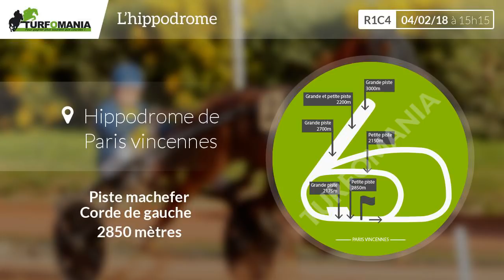Turfomania Pronostic quinté du Dimanche 04 Février 2018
Voir le pronostic PMU complet pour le quinté du jour sur le site de Turfomania